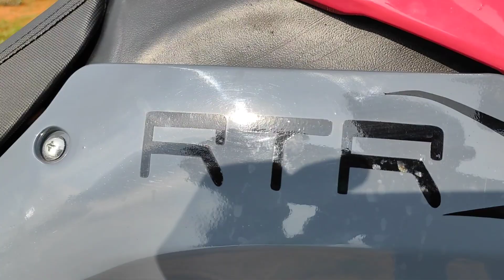Apache RTR 160🤩full modified on off road dirt bike🏁🔥vera level💥ajikuttyr15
hai I'm Ajikutty ☺️
Apache RTR 160 full modified on off road dirt bike 🔥 apache vera level modified on engine cycles modified eppadi erukunu coment 🌩️ panuga brother and sister 🔥🔥🖤